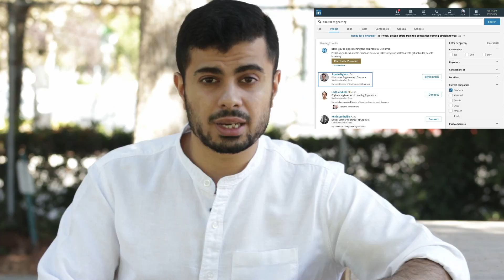How To Get 3600% More Interviews - Step-By-Step Guide For Software Engineers